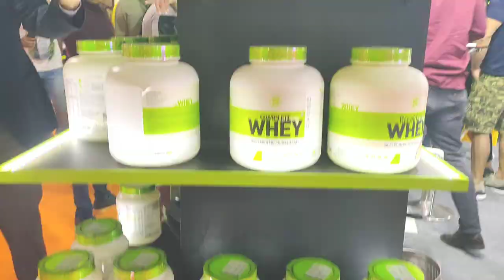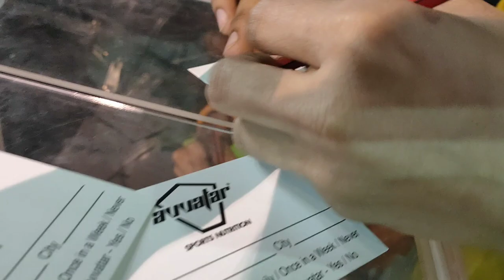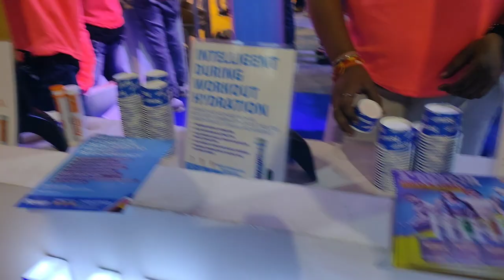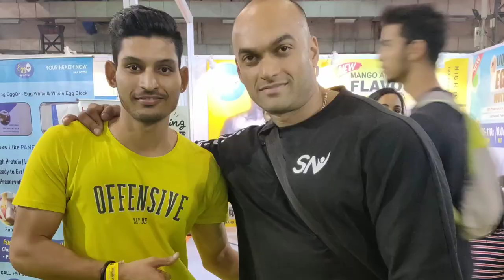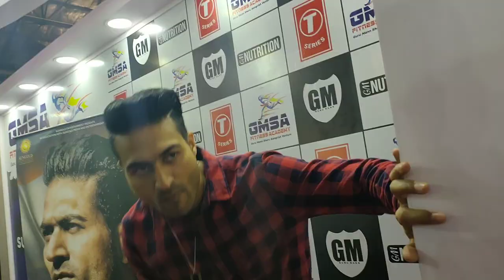Sheru Classic 2019 || Day 3 || Salman khan, Gurumann, Sergi Constance, Suraj pancholi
Day 3
Sheru classic 2019